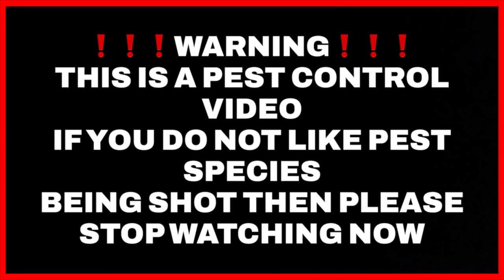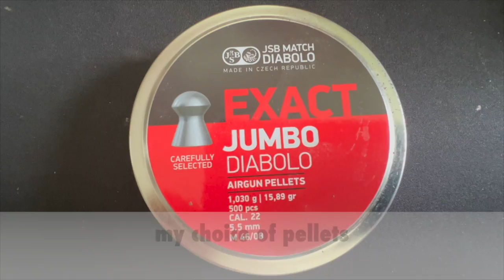Feral pigeon shooting with Air rifles using the pulsar Digex C50 in a farm yard & food Factory.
Welcome back to the channel, in this video I'm out with my man Harry on his permission.  he was asked to clear some feral pigeon from around a farm yard and food factory .it was bit of a late decision to go .

we walk around the buildings taking a few pigeons from each building .

You may see us laughing and having a Joke but when it comes to the shooting of the birds and the dispatching we take it seriously . Even tho they are a pest species that carry diseases they get the same respect as any other quarry we hunt .